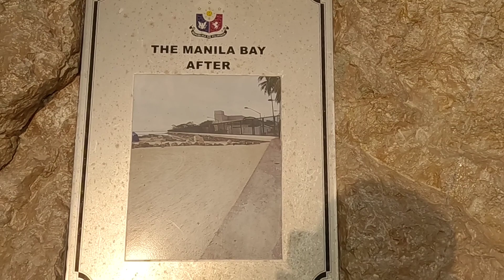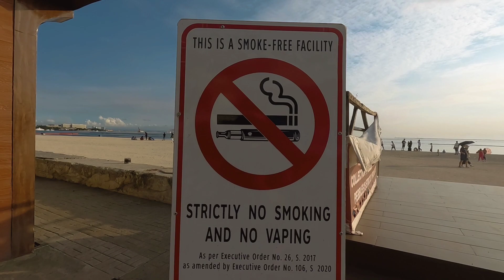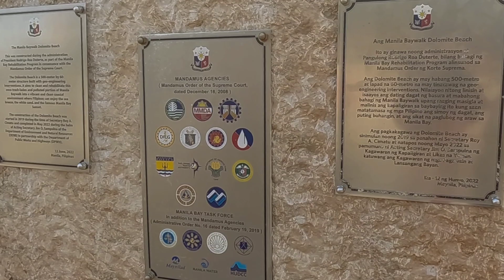Manila Artificial white Sand Beach 🇵🇭 | Walking Tour at Dolomite Beach Philippines